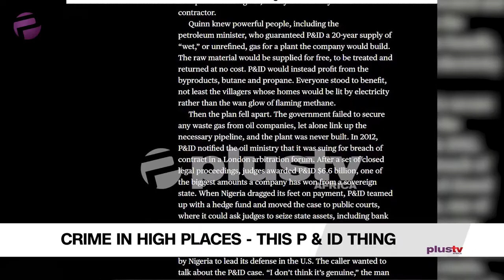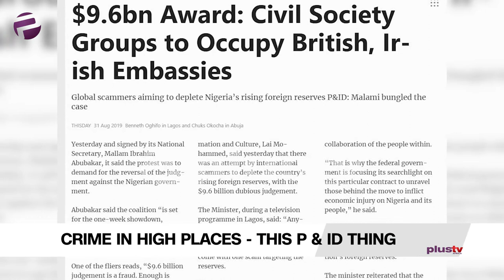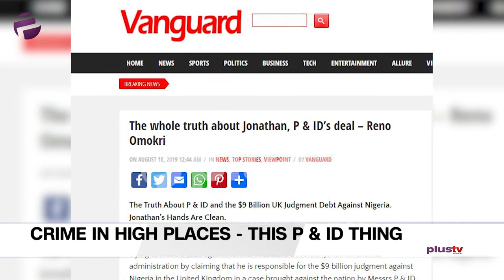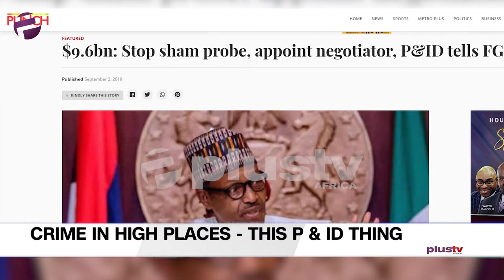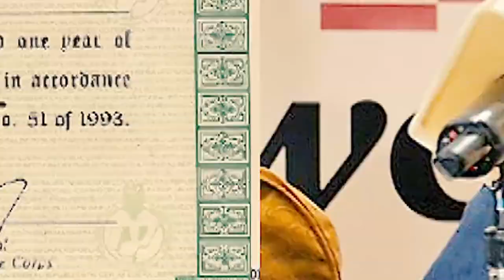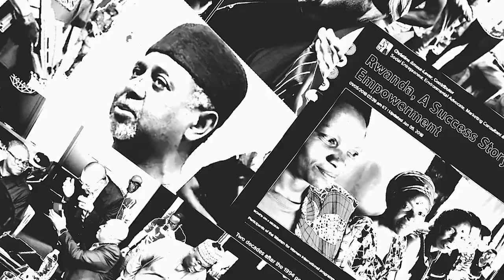P & ID $9.6bn Deal: All You Need to Know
The Advocate Episode 35 - Xenophobia/P & ID $9.6bn; The Biggest Scam

Today, Saidu gets to carry the torch on the first lap and I’m directing my advocacy at the looming P & ID debacle.